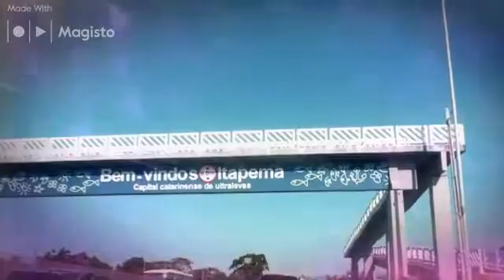Eu amo viver em Itapema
Itapema Santa Catarina litoral norte lugar com paisagens belissimas e deslumbrantes acessem o site entrem